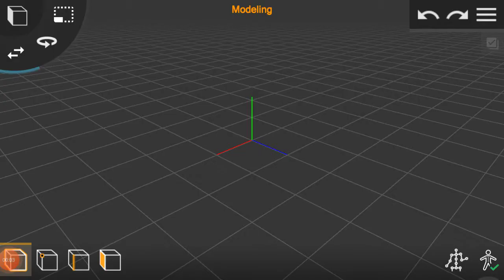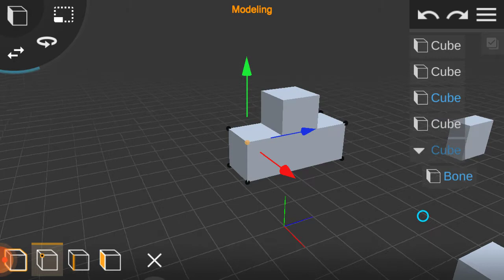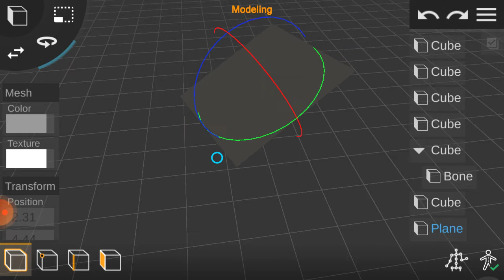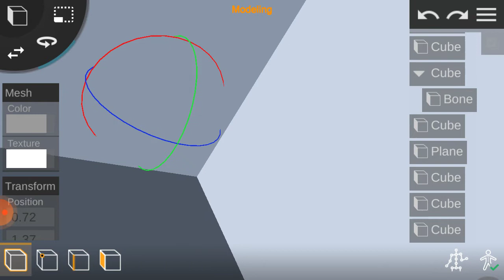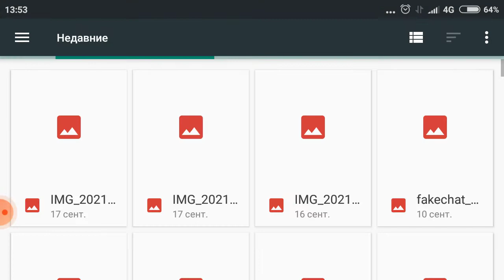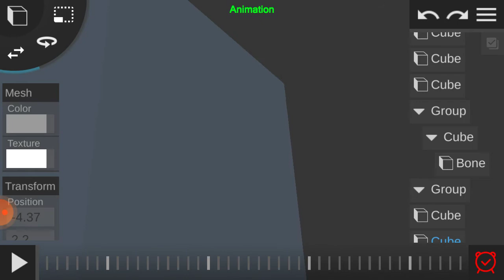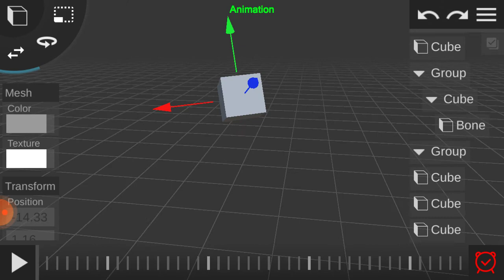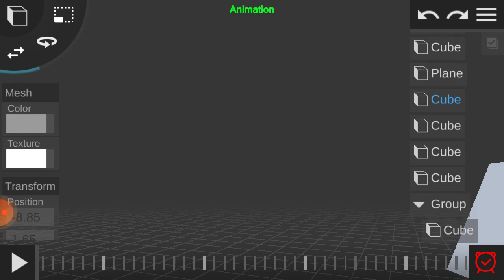🎮СТРИМ🎮 СОЗДАЮ МАЙНКРАФТ АНИМАЦИЮ